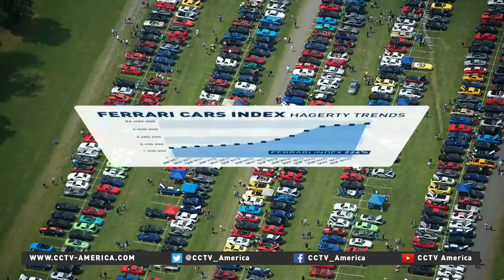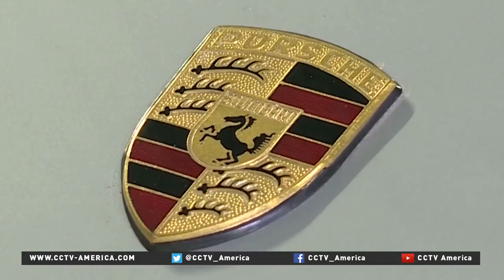The boom of the collectible car market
With a little over two and a half months remaining in 2015, U.S. stock investors are hoping for a banner finish. But there is one alternative investment that has seen accelerated gains, the collectible car market.

During the 2008 financial crisis, the collectible car market was stable when other investments were driving off the cliff. Right now people are looking at collector cars as an alternative asset class that has never been looked at before.

Lance Yudkin, the president and founder of LuxSport Motor Group LLC, suggests that the collector car market is going to be a bubble. However, German and Italian cars that were limited produced will continue to appreciate. CCTV's Michelle Makori reports from New York.